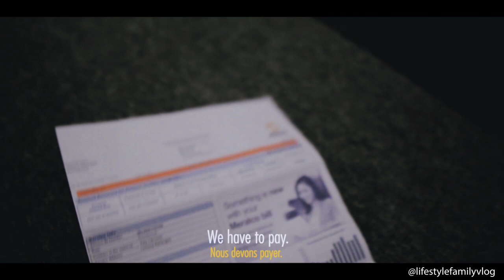Quarantine Stories | " JUDITH A Pandemic True Story " Film by Michael Torres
A Film for Makata Indie Film Fest 2020
Quarantine Stories

Name: Michael Torres
Address: Paris France
Equipments:
Sony A6300
Sigma 16mm
Cayer Monopod

Zhiyun-tech Philippines | Synco Microphones PH | YC PH Onion Sliders | Kase Lens PH